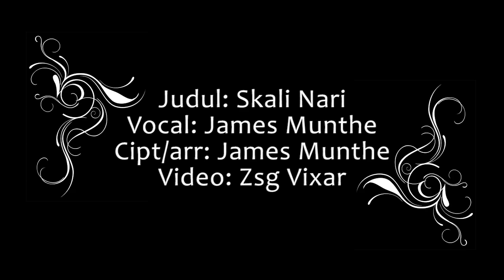Sekali Nari - James Munthe